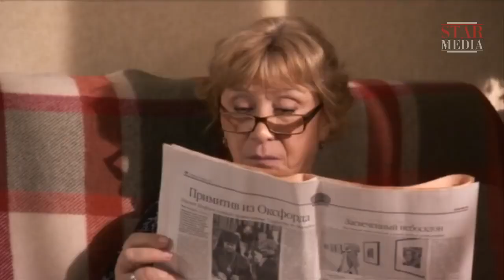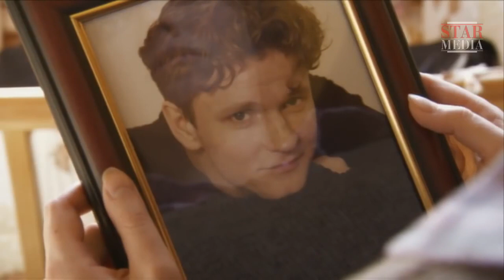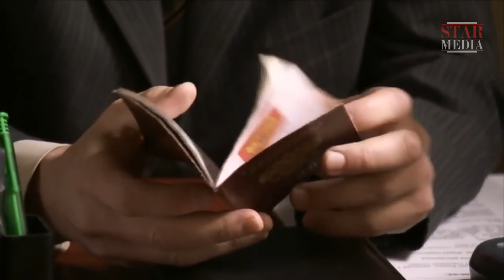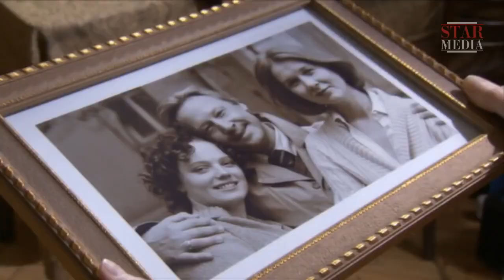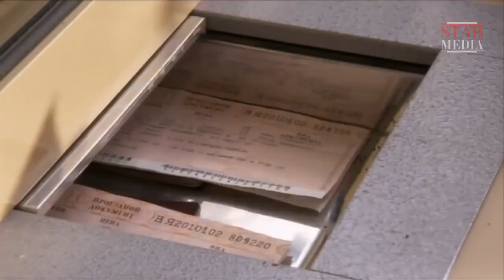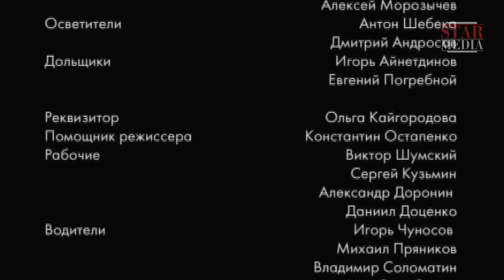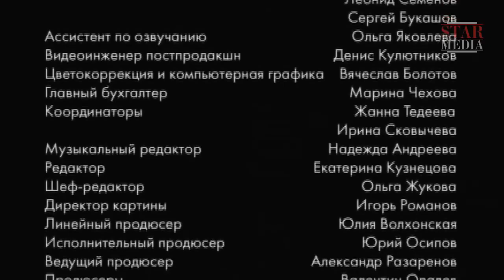THE ACCIDENT CLAIMED HIS LIFE. SHE DOESN'T KNOW HOW TO LIVE WITHOUT HIM! Lera! English Subtitles!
Twenty-year-old Lera has a complicated relationship with her mother, Tatiana. Her father, grandmother and Aunt Olga all love Lera, but they spoil and indulge her. When Lera falls in love with Denis, a man from a poor background, Tatiana cannot accept the fact that her daughter intends to marry him and, in the heat of the moment, confesses to Lera that she was adopted.

Lera is devastated and leaves. However, her mother is forced to accept the marriage when Lera announces that she is pregnant. With motherhood impending, Lera feels a piece of her is missing and, as she embarks on the journey to find her real mother, she realises too late how much this will cost her.

Жанр/Genre: мелодрама / melodrama
Хронометраж / Duration: 90 минут / minutes
Режиссер / Directed by: Татьяна Догилева / Tatyana Dogileva
Сценарий / Written by: Светлана Сазанова / Svetlana Syazanova
Оператор-постановщик / Director of photography: Александр Пушкин / Aleksandr Pushkin
Композиторы / Composers: Вадим Тихонов / Vadim Tikhonov
Продюсеры/Producers: Валентин Опалев, Влад Ряшин / Valentin Opalev, Vlad Ryashin
В ролях / Cast: Дмитрий Харатьян, Юлия Тельпухова, Дарья Михайлова, Екатерина Васильева, Марина Майко, Сергей Селин, Сергей Жарков, Вячеслав Разбегаев / Yulia Теlpukhova, Sergey Selin, Маrina Yakovleva, Еkaterina Vasilieva, Dmitriy Kharatian, Маrina Маiko, Vyacheslav Razbegaev